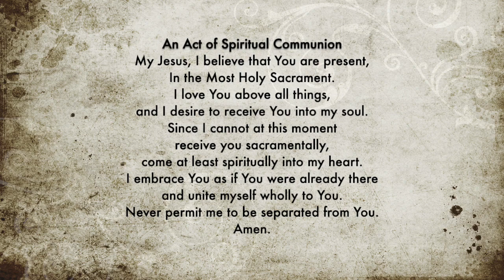Mass for Tuesday, July 14, 2020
Mass from Saint Paul Catholic Community in Valparaiso, Ind.
Fr. Jeff Burton, celebrant
Intention: † Dorothy C. Szczepanski by Joe & Suzie Jaskowiak